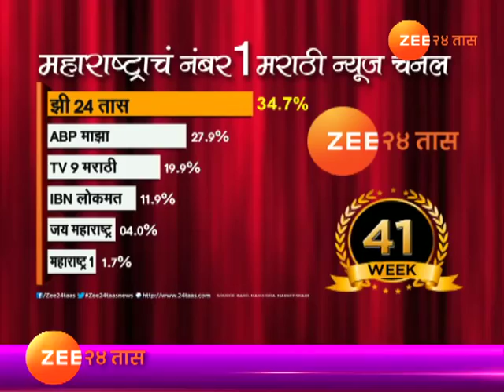पीकपाणी | कोल्हापूर | कर्जमाफीची अपेक्षा आणि शेतकऱयांचा संताप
Peekpani | Kolhapur | Farmers Angry For No Farm Loan Waiver By State Government